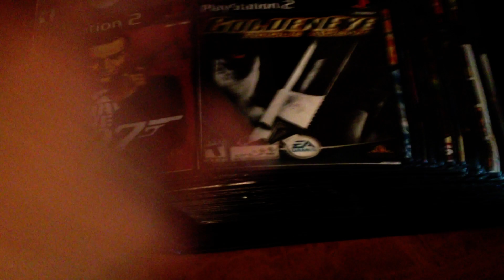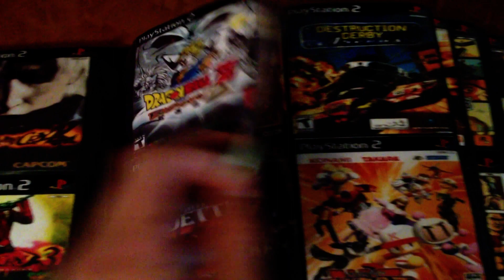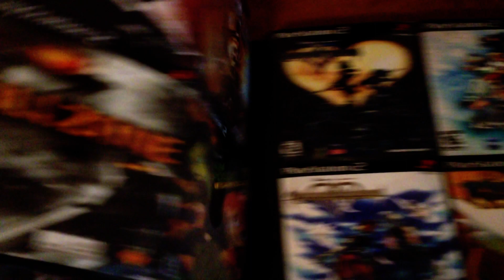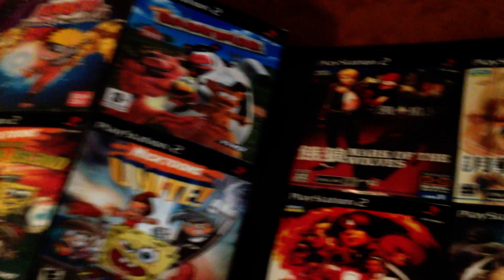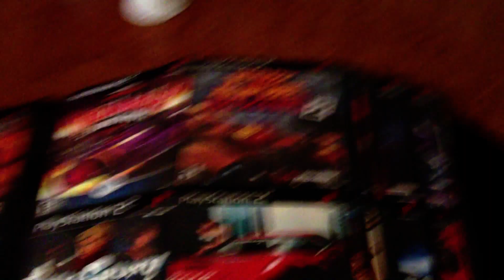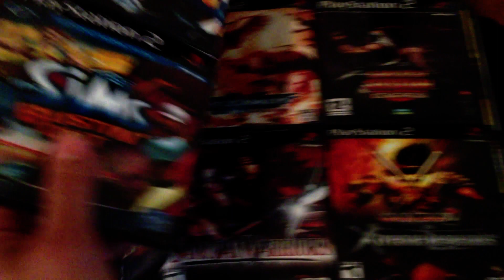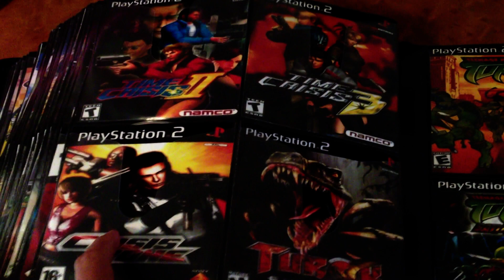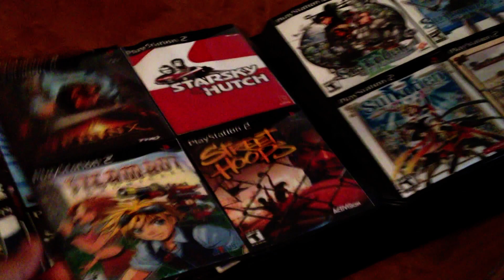My Playstation 2 Collection as of June 2014